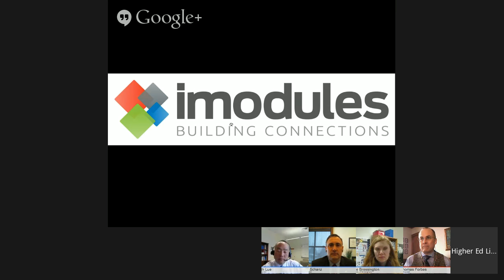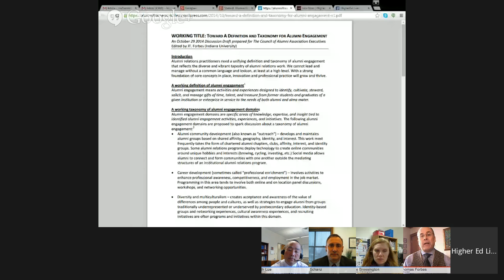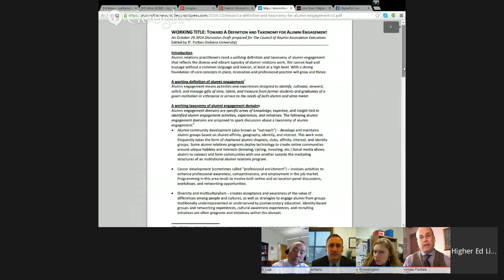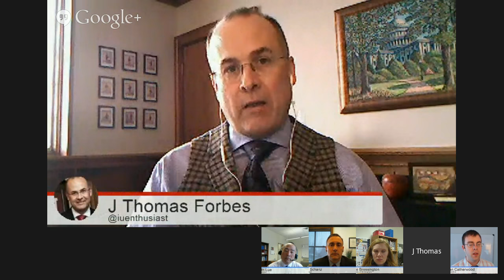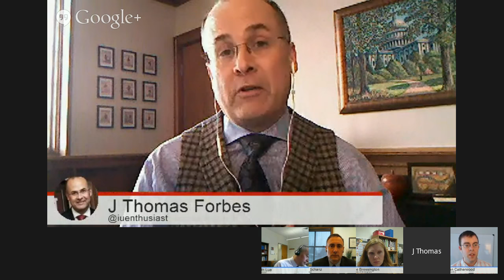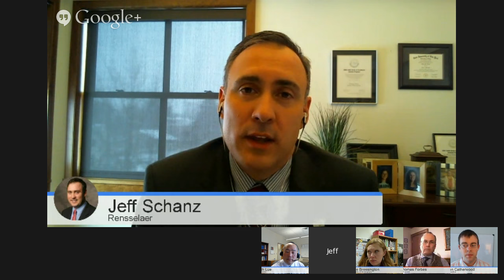State of Alumni Engagement: Towards a Definition and Taxonomy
Join host Ryan Catherwood for a conversation about the State of Alumni Engagement in 2015 featuring Jade Bressington, Deputy Director of Alumni Relations at the University of Birmingham, in the U.K, along with Keith Lue, Executive Director of the Alumni Association at BYU, JT Forbes, Chief Executive Officer at the Indiana University Alumni Association, and Jeff Schanz, Assistant Vice President for Alumni Relations at Rensselaer Polytechnic Institute.